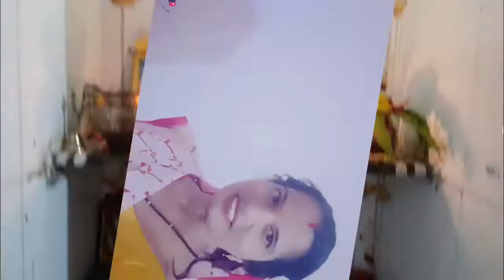Sudasha brata puja in my house 🏠BabiRuralLifestyle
ସୁଦଶା ବ୍ରତ ଆଜି ପୁଜା ପାଆନ୍ତି।ମୋ ଘରେ ମୁଁ କିପରି ଭାବରେ ମାଁ ସୁଦଶାଙ୍କର ସୁଦଶା ବ୍ରତ ପୂଜା ପାଳନ କରିଛି । ଆପଣମାନେ ଦେଖନ୍ତୁ❤️।

ମୋର YouTube channel
            Babi Rural Lifestyle
                                          କରନ୍ତୁ ଆପଣଙ୍କମାନେ🙏।